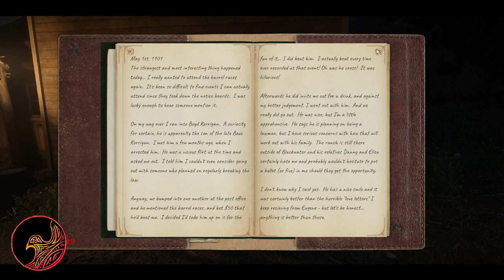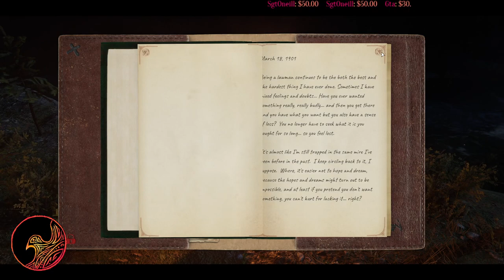08/21/22 Full Broadcast Part 3/4 | Saffron Mitchell | WildRP | RedM Roleplay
Full Twitch broadcast part 3/4 from Aug 21, 2022 Saffron Mitchell (Timestamps below ▼▼▼)

Start 00:00:00
Barrel training pt 3: 00:00:01
Race: 00:28:18
Prizes and sneaky Rip: 00:41:30
Burning the journal: 00:53:15
Branch: 01:07:28
First Summers spotting: 01:53:00
Second Summers spotting: 02:02:18